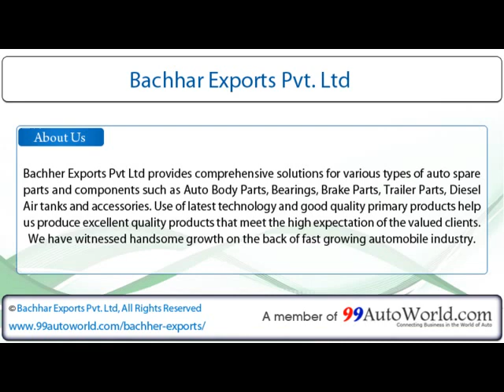Bachhar Exports Pvt. Ltd.- Auto Body Parts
Bachhar Exports Pvt. Ltd. - Manufacturer and Supplier of Auto Body Parts, Bearings,Breake Parts, Trailer Parts, Diesel Air Tanks & Accessories.